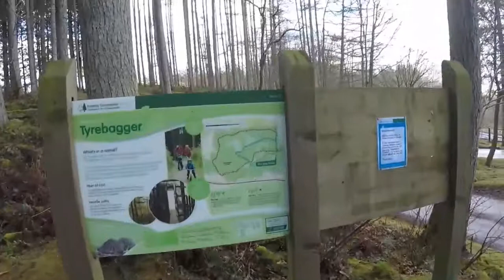Elrick Hill and Brimmond Hill Aberdeen